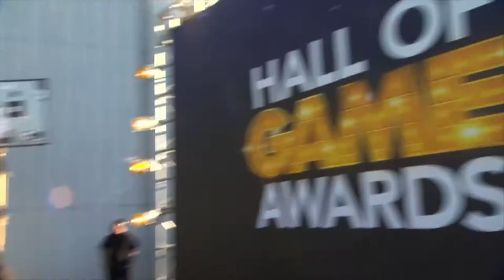McKayla Maroney talks about moving into acting after gymnastics at Hall of Game Awards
At their third annual Hall of Game Awards on Saturday night, Cartoon Network counted the votes from the fans and awarded sports superstars and icons with the coveted GAME Award during a fun-filled evening which also included a special tribute to the stars of the 2012 Summer Olympic Games and Super Bowl champions the Baltimore Ravens.
Hosted by basketball legend Shaquille O'Neal and the multi-talented executive producer of Cartoon Network's Incredible Crew Nick Cannon, the Hall of Game Awards was a high-energy evening that included a performance by the U.K.'s hottest pop band, The Wanted ("All Time Low" and "Glad You Came") to an all-star audience including: Snoop Dogg aka Snoop Lion,  NFL stars Colin Kaepernick (San Francisco 49ers), Jacoby Jones (Baltimore Ravens), Bryant McKinnie (Baltimore Ravens), Jimmy Smith (Baltimore Ravens), JJ Watt (Houston Texans), Victor Cruz (New York Giants), David Price (Tampa Bay Rays), Swin Cash (Chicago Sky), Tamika Catchings (Indiana Fever) and Chris Johnson (Tennessee Titans), actors Dominic Monaghan (The Lord of The Rings trilogy), Rico Rodriguez (Modern Family), Raini Rodriguez (Austin & Ally), Jeff Probst (Survivor), Laura Marano (Austin & Ally), Bridgit Mendler (Good Luck Charlie) Lucas Cruikshank (Fred); the casts of Big Time Rush (James Maslow, Carlos Pena, Jr. & Kendall Schmidt), Incredible Crew (Shauna Case, Shameik Moore, Tristan Pasterick, Chanelle Peloso, Jeremy Shada, and Brandon Soo Hoo) and Level Up (Gaelan Connell, Connor del Rio, Jessie T. Usher, Aimee Carrero), Toby Turner (Annoying Orange) and Olympic superstars, Kerri Walsh Jennings, Allyson Felix, Ryan Lochte, Conor Dwyer, Nathan Adrian, Carmelita Jeter, Gabby Douglas, McKayla Maroney, Aly Raisman and Jordyn Wieber.
Actress, Jessica Alba (Fantastic Four) presented the "2012 SI KIDS SPORTSKIDS OF THE YEAR" award to Cayden and Conner Long, who have inspired people with their story of brotherly love as they compete across the country as  a team in multiple races and triathlons even though Cayden was born with cerebral palsy.
The top GAME awards of the night went to "HE'S GOT GAME" winner LeBron James (Miami Heat) and "SHE'S GOT GAME" winner Gabby Douglas (Olympic gold medalist).
Victor Cruz (New York Giants) and hosts Shaquille O'Neal and Nick Cannon had a "Gangnam Style" dance off with "MOST AWESOME MASCOT" nominees before awarding Rocky (Denver Nuggets Mascot) for his smooth moves. The Olympic gold medal-winning U.S. women's gymnastics team proved to be golden again taking home the coveted "WE GOT GAME" team award.
Other notable winners include 2013 Super Bowl Champions, Jacoby Jones, Bryant McKinnie and Jimmy Smith of the Baltimore Ravens being honored by Snoop Dogg aka Snoop Lion and Olympic gold medal-winning swimmer, Ryan Lochte taking home the award for "THAT'S HOW I ROLL." Complete list of winners below.
The jam-packed night included performances by top freerunning group Team Tempest, competitive jump rope squad the Summerland Skippers, world-renowned percussion crew the Street Drum Corps and an epic dance number featuring hosts Shaquille O'Neal and Nick Cannon along with a slew of professional sports mascots.

Alti-Dude
Nyjah Huston, Street League Skateboarding champion

Best Foes Forever
Duke Vs. UNC

Dance Machine
Ray Lewis, Baltimore Ravens (NFL)

Dynamic Duo
Eli Manning & Victor Cruz, New York Giants (NFL)

Fanatic Fanstars
Oklahoma City Thunder (NBA)

Gnarliest Newcomer
Robert Griffin III, Washington Redskins (NFL)

He's Got Game
LeBron James, Miami Heat (NBA)

In It to Win It
David Price, Tampa Bay Rays (MLB)

Most Awesome Mascot
Rocky (mascot for Denver Nuggets (NBA)

Most Viral Player
Sam Gordon, football prodigy

She's Got Game
Gabby Douglas, Olympic gymnast

Super Siblings
Peyton Manning, Denver Broncos and Eli Manning, New York Giants (NFL)

That's How I Roll
Ryan Lochte, Olympic swimmer

We Got Game
2012 U.S. Women's Olympic Gymnastics Team

Whoa-Ment
Mitchie Brusco, skateboarder

For business or sales opportunities, please contact Blacktree is at all the hottest events on the planet (award shows, movie premieres and press junkets, fashion shows, etc.) and now BLACKTREE ON TV brings stars to YOU on Soul of the South! Watch Full episodes below, and tune in!